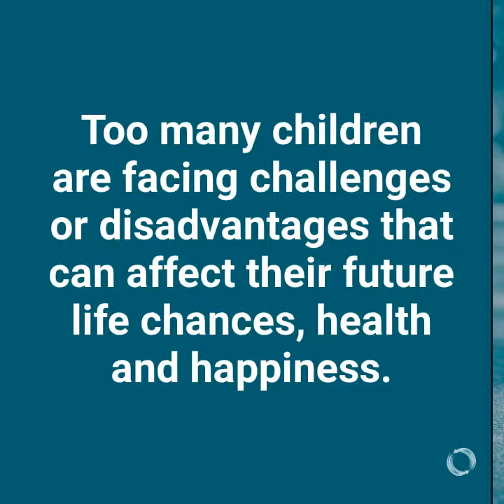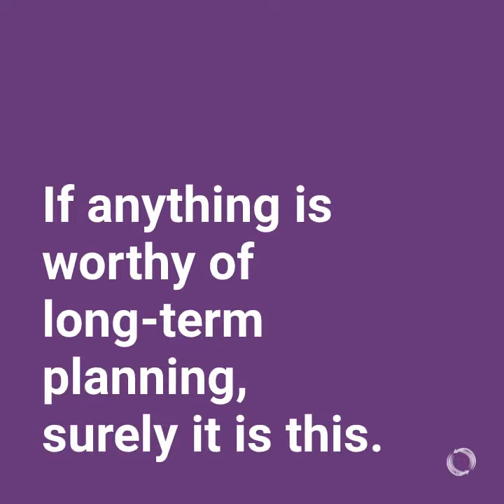Realising the potential of early intervention